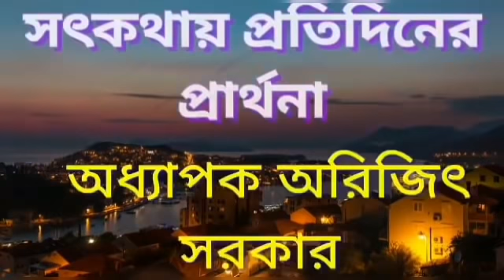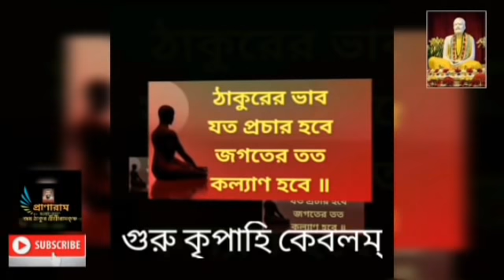৭৮তম অনুধ্যান || সৎকথায় প্রতিদিনের প্রার্থনা || Prof. Arijit Sarkar || Pranaram বাংলা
Pranaram LIVE
LIVE Premieres

৭৮তম অনুধ্যান ||
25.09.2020